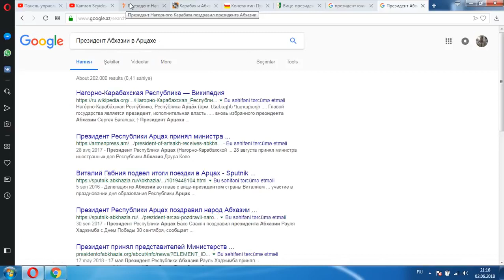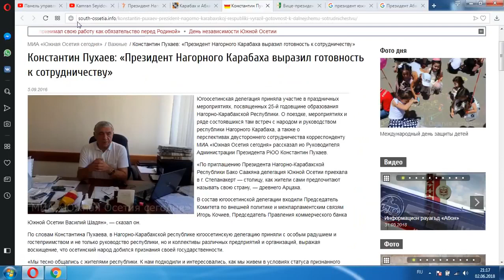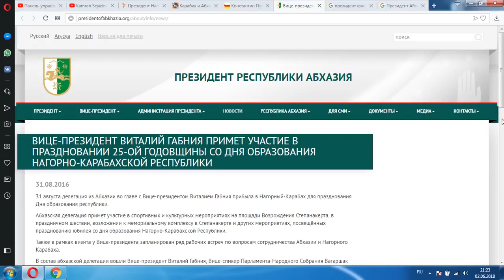Кое что что меня поражает в хайях 3)Как "армяне" "любят" грузин.